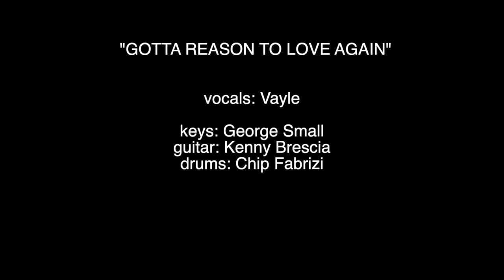GOTTA REASON TO LOVE AGAIN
Song written by George Small(keyboards John Lennon Double Fantasy)
Recorded at PPI Recording New York City
Mixed and Mastered by Chip M. Fabrizi(President PPI Recording and Master Engineer)
Video shot and edited by Chip M. Fabrizi
Video shot in studio at PPI Recording New York City